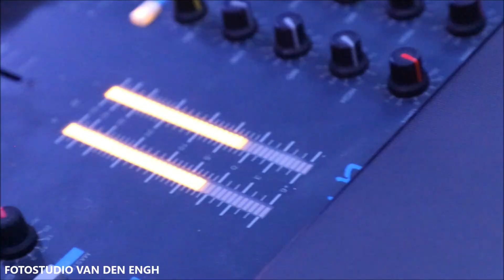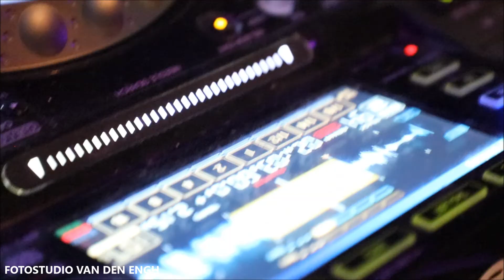Bob's Saloon reünie crew 2018 Fotostudio van den Engh Muziek van diverse artiesten La bouche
Bobs Saloon crew reünie 2018 Fotostudio van den Engh  Muziek van diverse artiesten La bouche